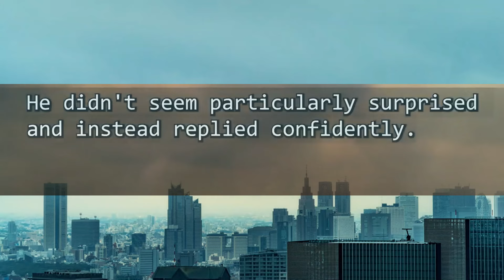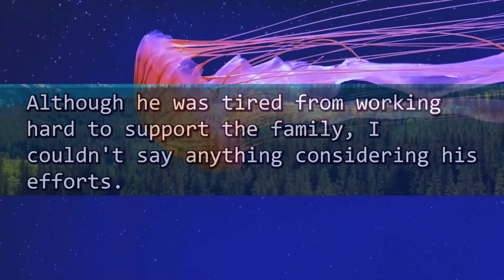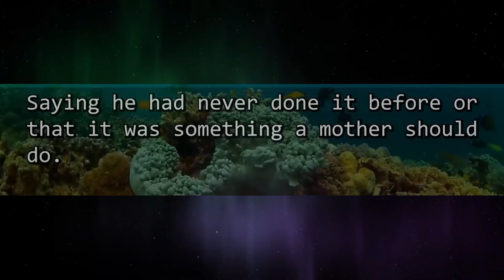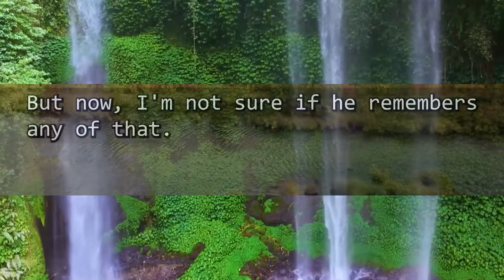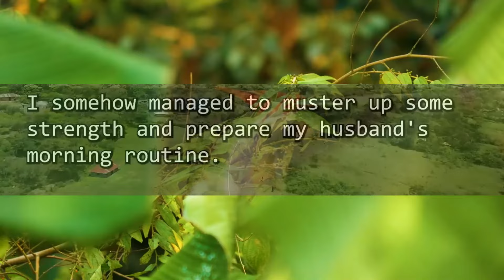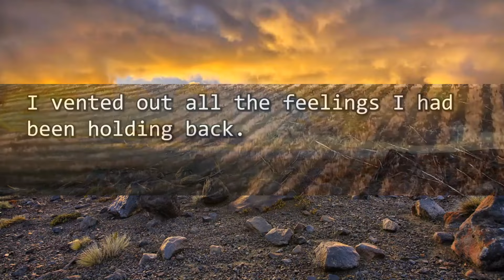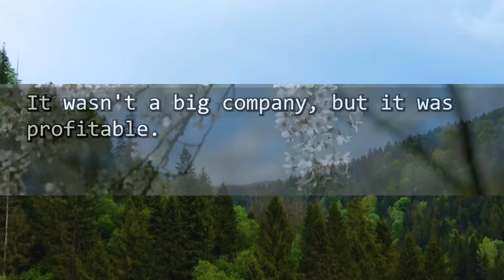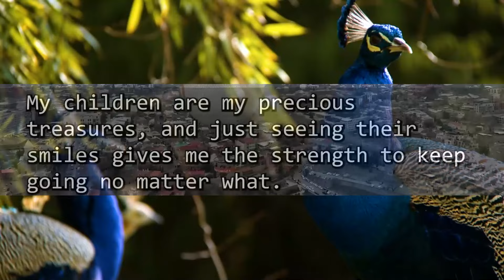"Let's get divorced" Hubby: "Fine, but you'll take care of 3 kids. I'll take house for compensation